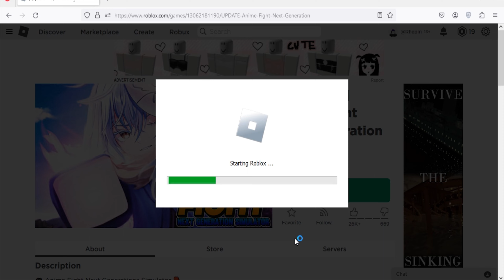Roblox Anime Fight Next Generation Simulator New Codes July 2023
New codes for boosts in Roblox Anime Fight Next Generation Simulator.